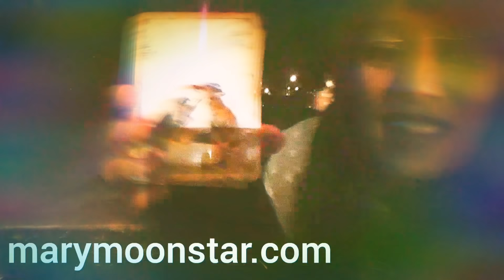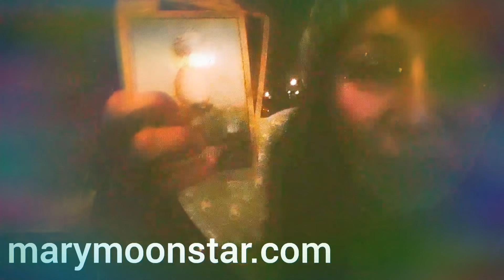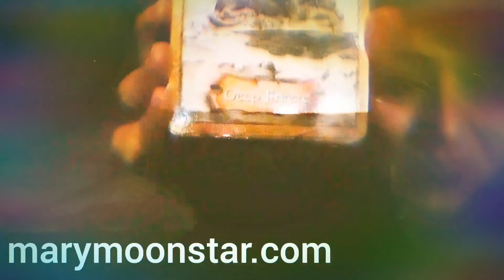Astro Tarot Reading Jan 2019, 01/11/19-01/20/19, Eclipses, Venus & Jupiter Sag. 01/11 11:11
Random Astrology Tarot (Eclipse midway reads. 01/11 11:11 Messages. )

(Free charts,  more descriptive)

(Natal astrology chart)

Planet Aspects:

Sun: Essence, Soul

Moon: Reactions, Emotions

Rising: Inner Personality, aspect world meets first.

Mercury: logic, thinking, way of communicating

Venus: how we love, all aspects. Partnerships, all aspects, romantic, or family, or friends. community/work environment included. Beauty and art. Feminine nature.

Mars: Our aggression,  passions, anger, power.  Masculine nature.

Jupiter: expansion, luck, travel, spiritual aspects.

Saturn: disciplines, father of time, structures, karmic laws and fufillments of.

Neptune: the benevolence within, spirituality and oneness, pure love.

Uranus: eccentricity,  future plans, creations and inventions.

Pluto: transformation, rebirth, underworld.

Eclectic Astrology Tarot Reader(Non-Traditional), Ancestors of Mystics. Charts and Cards used as tools for guidance, clarity, and awareness.

Please drop a like or a follow! Thank you kindly for your support.